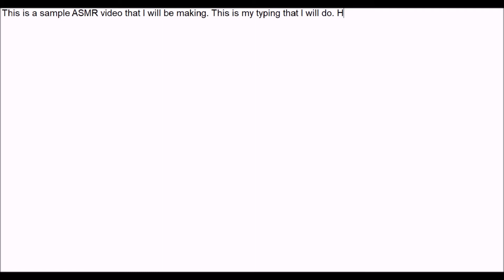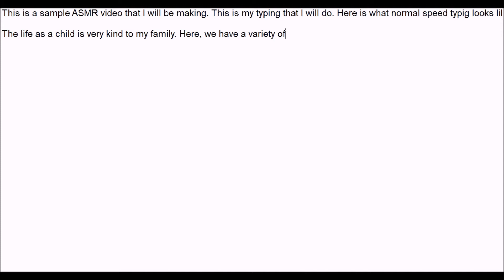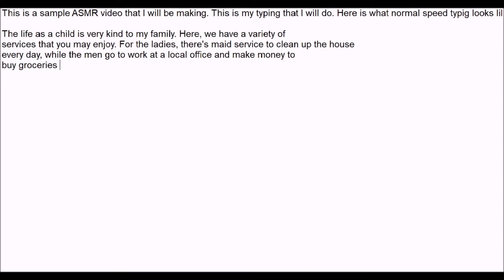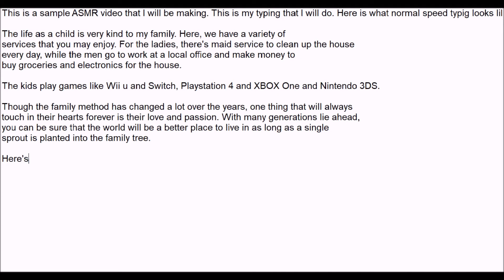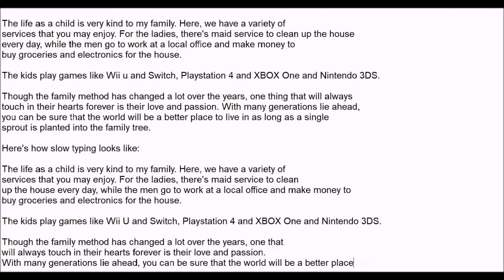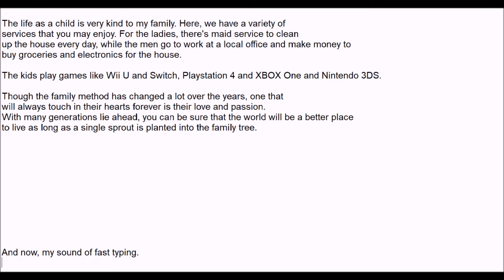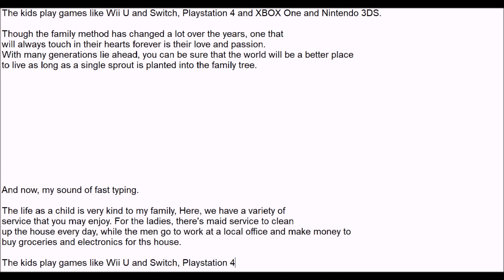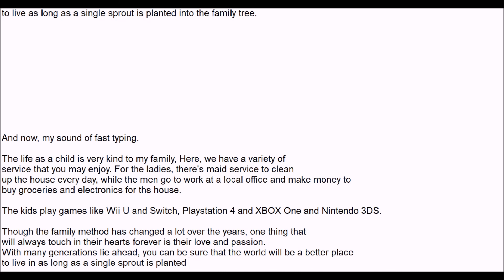ChaoEmperor's ASMR Typing Sounds Video Test Part 1: A Quick Thought In Mind (No Talking)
A typing video for your ASMR pleasure. Three ways I type on my computer Keyboard: Normal, Slow, and Fast versions. Tell us which speed method you usually type on your computer with.